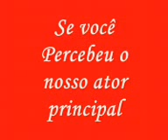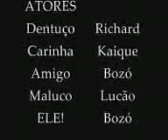Surtos do Dentuço 2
Video Feito por Um Grupo de Amigos.   Muito Loko'